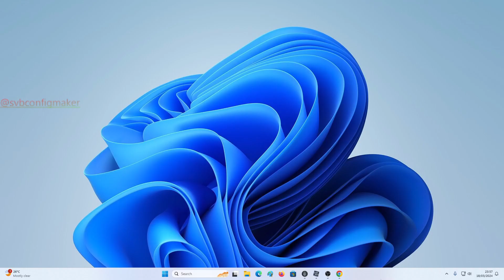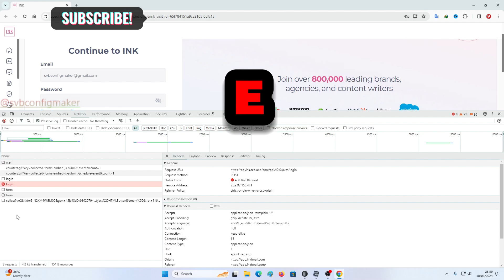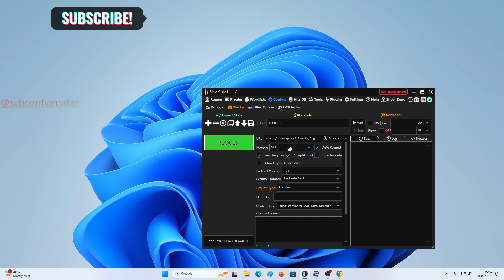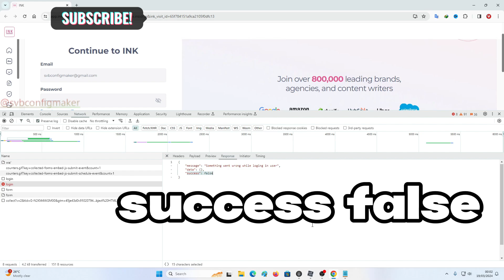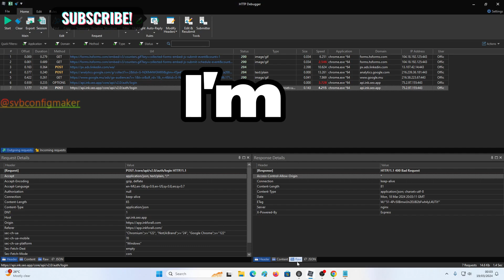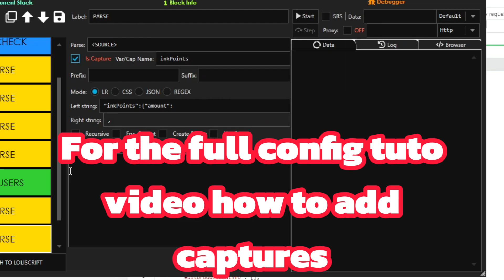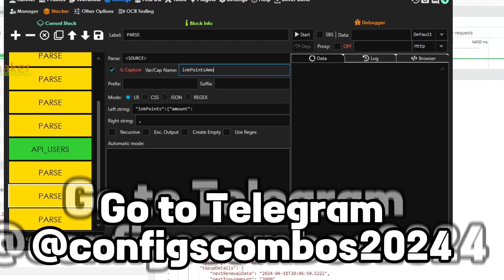How to make a SilverBullet config (what others won't show you) Updated 2024!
HEHEHE 😈
Telegram In Comments & Bio.

مرحباً أيها الناس، أتمنى أن يعجبكم الفيديو؛ ملاحظة: تم تعديل صوتي.
يركز هذا الفيديو الأول على الأشخاص الذين لا يعرفون كيفية إجراء التكوينات الأساسية لـsilverbullet. تعرف على كيفية إنشاء التكوين المثالي لـ SilverBullet والارتقاء بعملية إنشاء التكوين إلى المستوى التالي من خلال هذا البرنامج التعليمي خطوة بخطوة. يكشف Yashvir Gaming عن أهم أسراره ونصائحه لإنشاء الإعداد النهائي باستخدام SilverBullet. لا تفوت هذا البرنامج التعليمي النهائي لتكوين SVB!

CRUNCHYROLL V2024 UPDATED CONFIG: https://

أتمنى لك كل خير